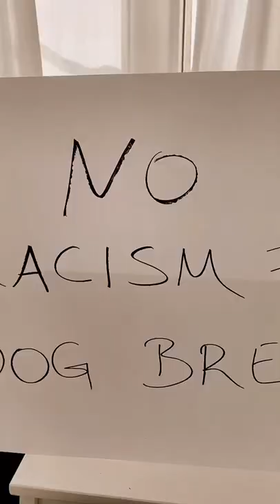No racism for dog breeds 😓